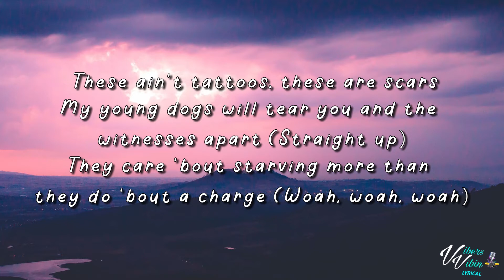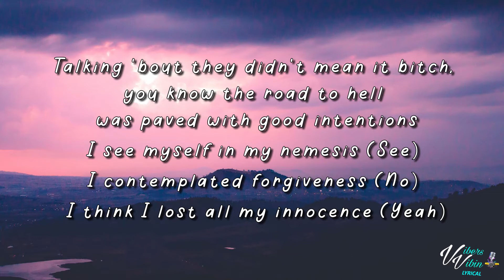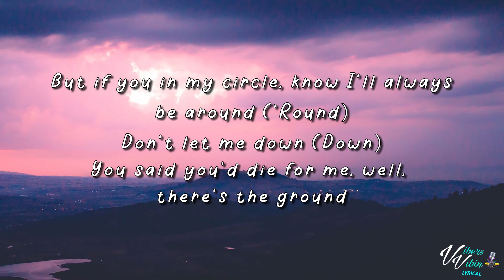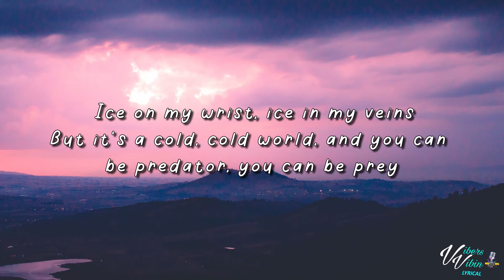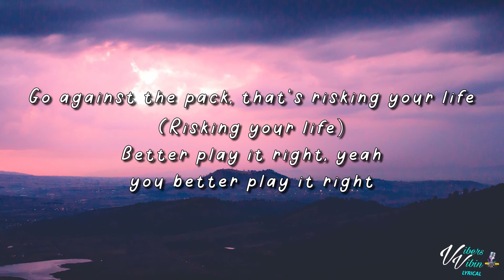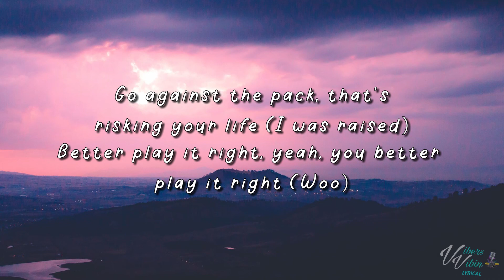Big Sean - Wolves ft Post Malone (Lyrics)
Thanks for all the new subs & Likes Vibers 👊❤️

Big Sean lyric video for Wolves ft Post Malone is here enjoy it Vibers

Support Big Sean & Post Malone Below and buy the Vibes

Big Sean support

Post malone support

VibersVibin